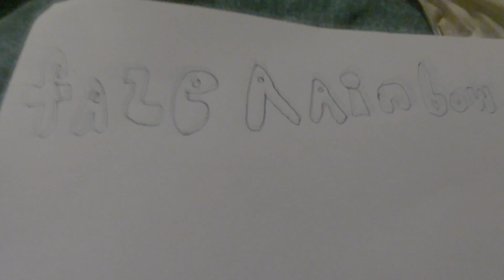homemade intro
intro song name california dreaming buy paul rey